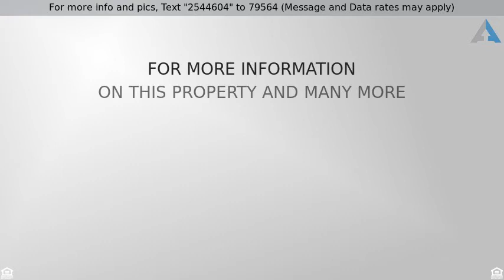Priced at $129,900 - 2128 DRUID HILL AVE, BALTIMORE, MD 21217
Lots of potential here. Once rehabbed throughout n

Lots of potential here. Once rehabbed throughout not too long ago but has suffered some damage. Minimal effort will have it looking luxurious in no time.